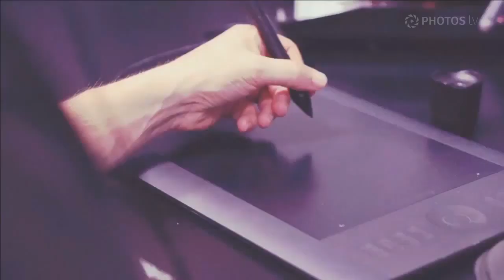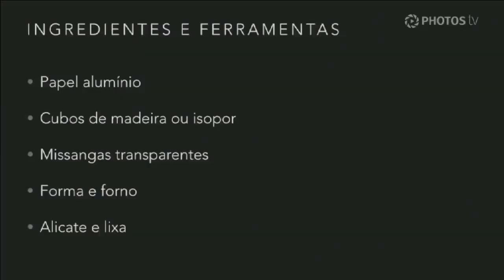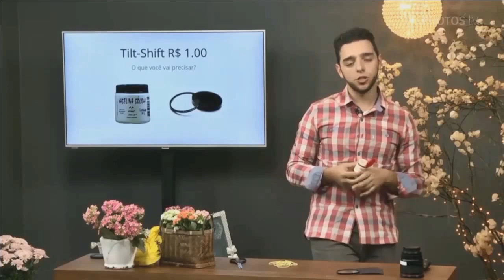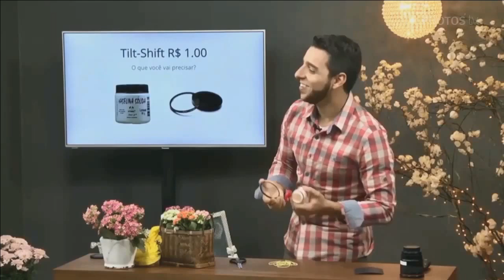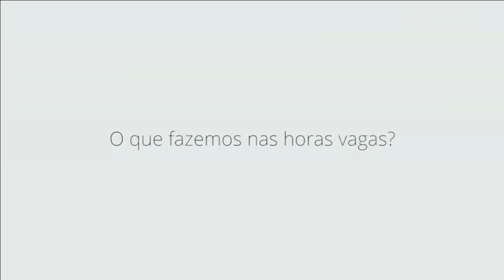Programa Falando Nisso na PhotosTV - Parte 3 3